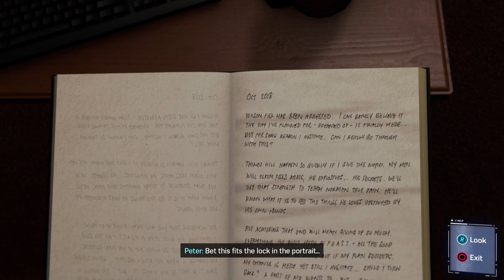Marvel's Spider-Man Remastered Part 13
And here's Part 13 of Spider-Man Remastered. Enjoy :)